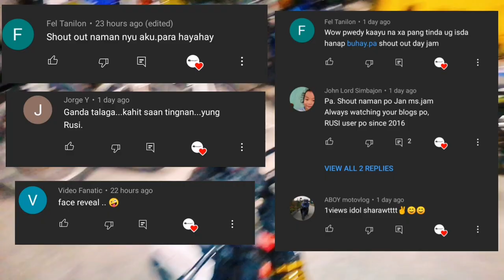DL 150 REPO | MARZ JAM